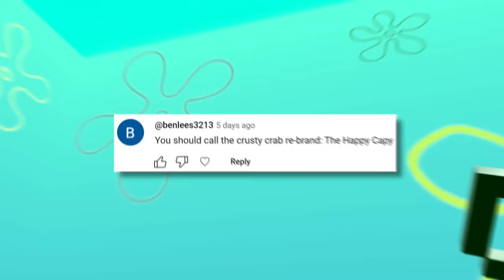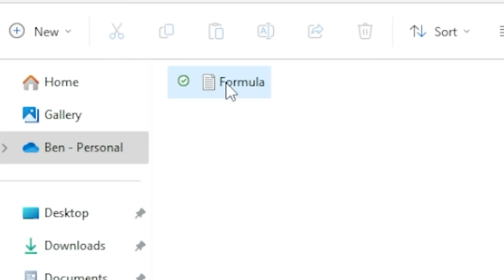DINOSAURS Attack The Chum Bucket - Teardown Mods Gameplay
The SpongeBob Squarepants Krusty Krab map has had a new update and now features Plankton and the Chum Bucket restaurant. I also discover the krabby patty secret formula and defend my base from a T-Rex.